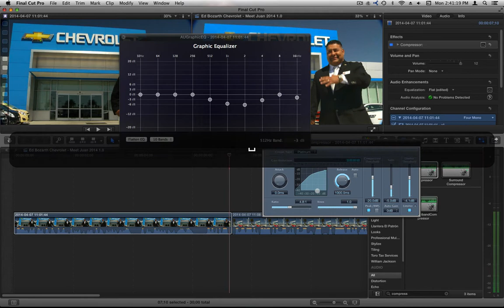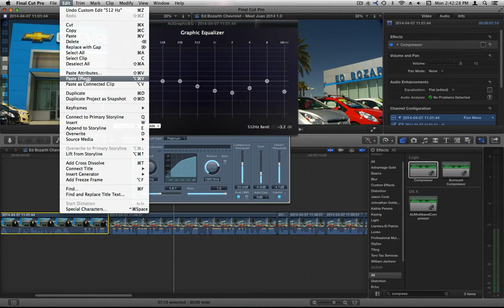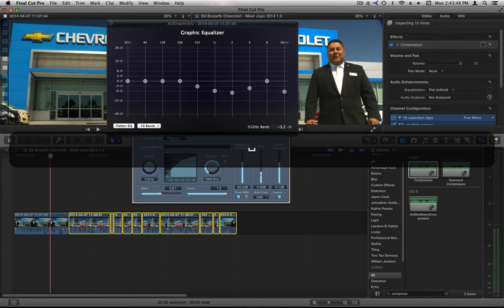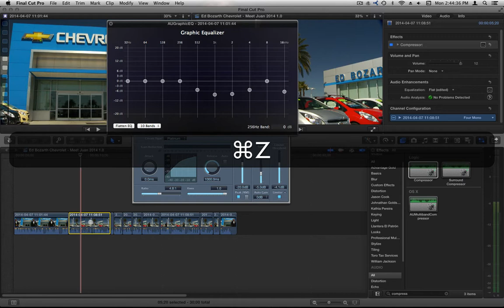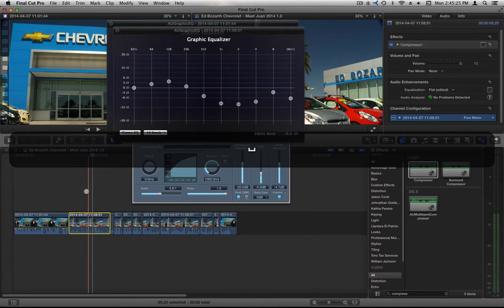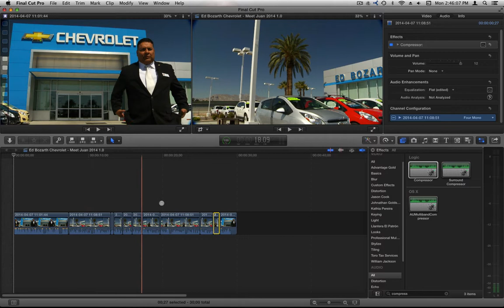Applying EQ and Audio Filters to Multiple Clips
This is how you can copy the filters and settings from one clip in Final Cut Pro X and add them to any other clips in your project.